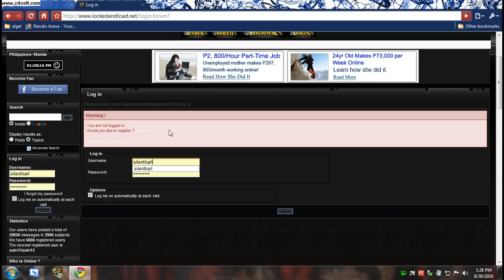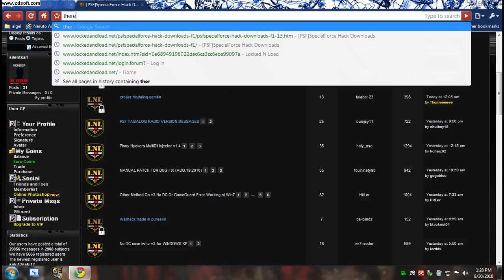how to download wallhack in PSF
keyboardwarrior.ucoz.net